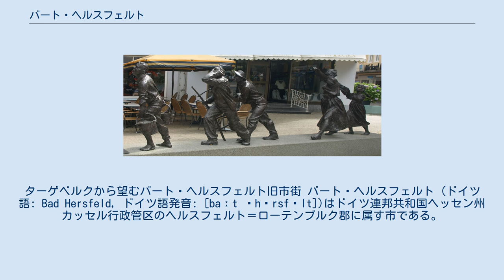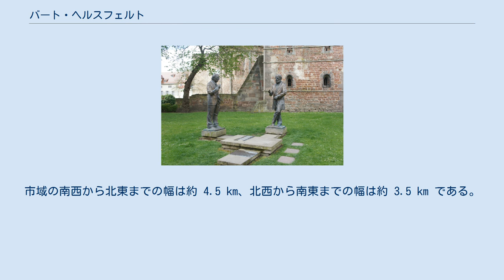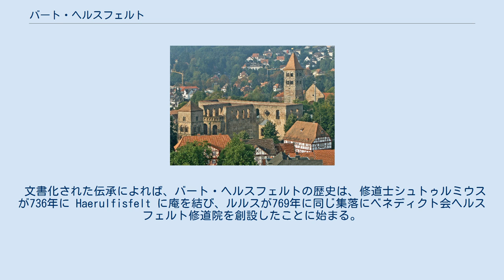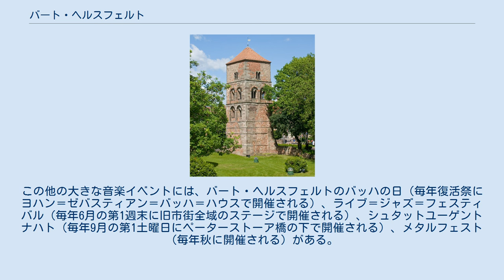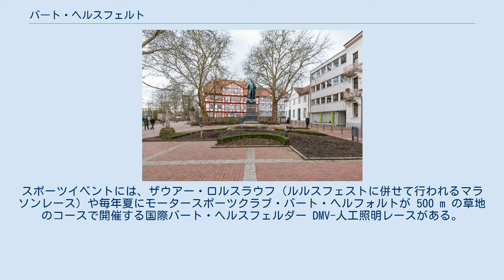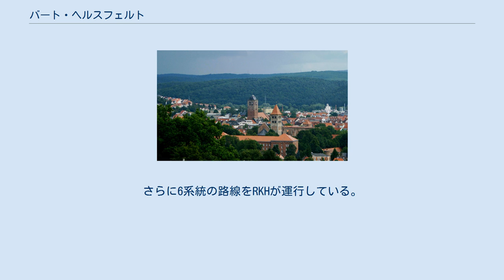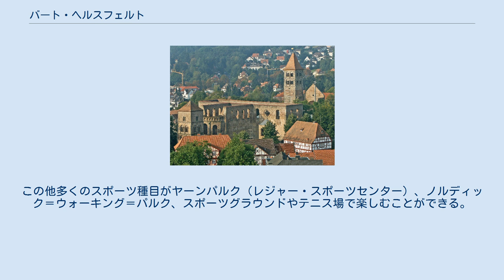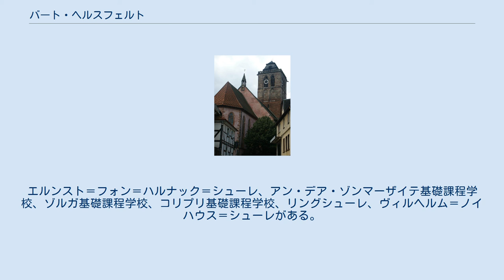バート・ヘルスフェルト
ターゲベルクから望むバート・ヘルスフェルト旧市街 バート・ヘルスフェルト (ドイツ語: Bad Hersfeld, ドイツ語発音: [baːt ˈhɛrsfɛlt])はドイツ連邦共和国ヘッセン州カッセル行政管区のヘルスフェルト＝ローテンブルク郡に属す市である。
ヘッセン州北東部に位置するこの街は、演劇祭と温泉の街として知られる。
 バート・ヘルスフェルトは、なによりも1951年から毎年、修道院跡で開催されているバート・ヘルスフェルト演劇祭で全国的に有名である。
この修道院跡は、ヨーロッパ最大のロマネスク教会の遺構とされている。
バート・ヘルスフェルトの歴史は、8世紀にまで遡る。
 この街は、フルダ川やハウネ川とその支流が造り出したヘルスフェルト盆地に位置している。
内市街はフルダ川左岸にある。
この市街地内でガイスバッハ川が、すぐ下流でゾルツ川が右岸側からフルダ川に合流する。
南西側にはフォーゲルスベルク山地、北西側にはクニュル山地、北東側にはゾイリングスヴァルトがある。
市の最低地点は、ゾルツ川がフルダ川に合流する地点の海抜 195 m、最高地点は海抜 408 m のラックスベルク（クニュル山地）である。
本市は、定義次第で北ヘッセンにも東ヘッセンにも含められる。
最寄りの大きな街としては、北 52 km のカッセル、南西 79 km のギーセン、南 36 km のフルダ、東 45 km のアイゼナハがある。
ドイツ木組みの家街道がバート・ヘルスフェルトを通っている。
 旧市街は、フルダ川とガイスバッハ川の間に堆積した砂利や礫が堆積した沖積扇状地に位置する。
フルダ川の谷の土壌も、そのほとんどが堆積した完新世の砂利や礫で構成されている。
そこを更新世由来の黄土層やローム層が貫いている。
 露出している岩層の多くの部分がブンター統中期（ブンター統は三畳紀初期にあたる）に属す。
市周辺の山並みは、本質的にゲルマン三畳紀の造山運動によって形成された。
川谷を覆う砂利や礫の大部分もこの造山運動によって造られた。
ブンター統の造山運動で、西部と東部は海抜約 400 m に達した。
たとえば、シュテラースクッペ（海抜 480.5 m）やハウクッペ（海抜 446.1 m）などである。
東のヴィッパースハイン高地ではこの層は海抜 440 m に達した。
ブンター統中期の地層の下側の境界は、海抜約 110 m に見られる。
 これよりも新しい三畳紀の地層は、市内では分散して小さな面積で現れているだけである。
たとえば、多くの小川の水源地となっているレート構造（ブンター統後期）などである。
水源は市の外側にある、さらにムシェルカルク統前期から中期（ムシェルカルク統は三畳紀中期にあたる）の土地もある。
この層は西から東に向かって、幅 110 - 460 m、長さ約 4600 m にわたる地溝をなしている。
これがヘーネス、ヴェーネベルクといった高台と内市街北部のグート・オーバーローデとの間を伸びる、いわゆるヘルスフェルト地溝である。
この地溝は、約2億年前に初めて溝が開き、当時まだ浸食されていなかった石灰層をこじ開けた。
その後溝は再びやや狭まり、石灰層は褶曲した。
この石灰石は、1960年代になるまでカルコベス、ヘーネス、オーバーローデで採掘され、石灰焼成所で肥料、建築資材、漆喰に加工されていた。
三畳紀の最も新しい地層、たとえば、コイパー統初期の砂岩は、溶岩層に護られた地域にだけ存在するもので、本市では見られない。
 ジュラ紀や白亜紀の間の土地の隆起によって、これらの地質時代の地層は存在しない。
中新世（新第三紀）の火成岩はハウクッペなどに現れている。
 ここでは露出していない、ブンター統初期の岩層は、街（海抜約110 m）の地下約 90 m から 390 m 下に存在している。
その下に苦灰統（ペルム紀後期）の層が続く。
苦灰統初期の地層から2つの鉱泉が湧出している。
苦灰統後期の層は、カリ塩を採取するために、ヴェラ川沿い（ヘーリンゲン、フィリップスタール）やフルダ川沿い（フルダ近郊ノイホーフ）の 400 m の深さから採掘されている。
 現在の内市街は、ターゲベルク（海抜 323.5 m）、フラウエンベルク（海抜 310 m）、ヴェーネベルク（海抜 320 m）、ヴェンデベルク（海抜 291 m）の斜面に広がっており、マイゼバッハ川やガイスバッハ川の谷に達する。
市域の南西から北東までの幅は約 4.5 km、北...